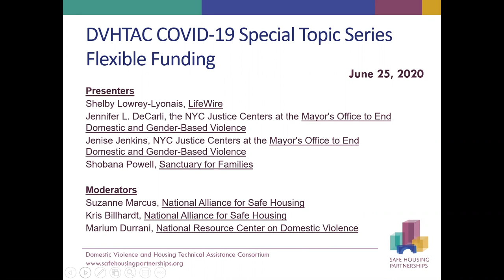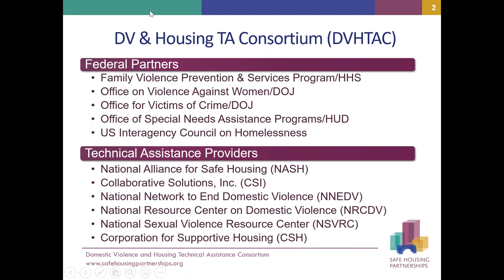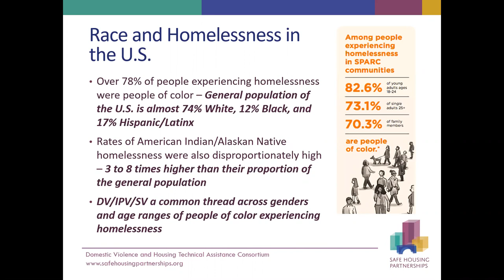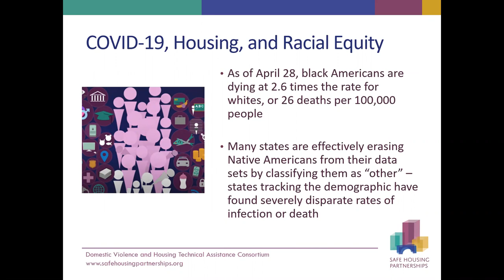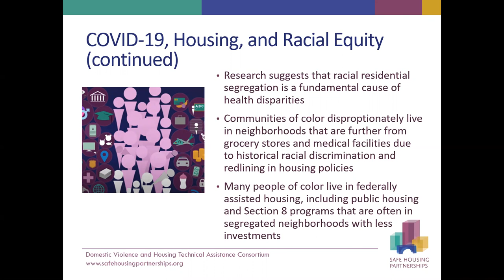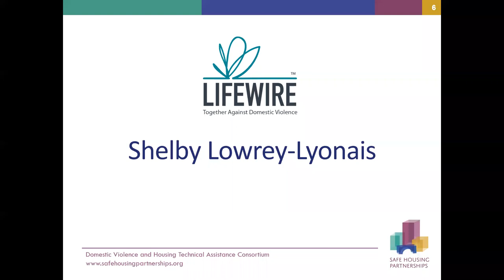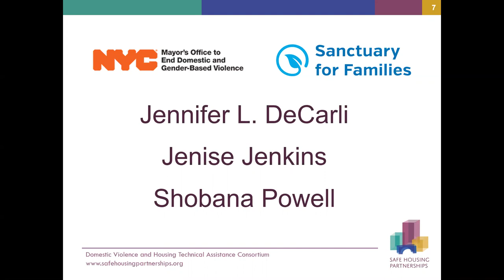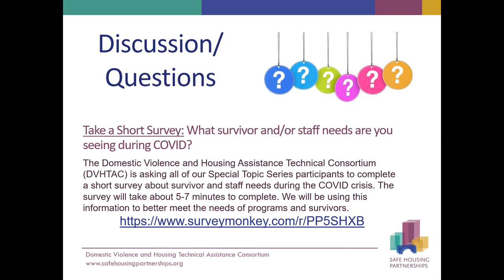DVHTAC COVID-19 Special Topic Series: Flexible Funding (6/25/20)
Communities are finding that flexible funding (financial support provided to survivors of domestic violence and sexual assault (DV/SA) and human trafficking) is an effective strategy to address the economic, housing and safety impacts of violence that are compounded by the COVID-19 pandemic. This presentation will address how LifeWire, a King County, WA program, is meeting survivors' needs with flex funding coupled with advocacy while navigating the challenges social distancing can present. Advocates from the New York City's Mayor’s Office to End Domestic and Gender-Based Violence (ENDGBV) and their partner, Sanctuary for Families, will discuss how they are distributing flexible funds to directly support survivors in need across the city through funding provided by the Mayor’s Fund to Advance New York City’s COVID-19 Emergency Relief Fund.

Presenters:
Shelby Lowrey-Lyonais, MA, Housing Stability Services Manager at LifeWire
Jennifer L. DeCarli, Esq., LMSW, Assistant Commissioner for Family Justice Centers and Outreach at the Mayor’s Office to End Domestic and Gender-Based Violence
Jenise Jenkins, Director of Programs and Operations for the NYC Justice Centers at the Mayor's Office to End Domestic and Gender-Based Violence
Shobana Powell, LCSW, Director of Micro Grant Program at Sanctuary for Families
The peer support call is designed to give advocates a chance learn more about the available housing resources for survivors, ask questions, process issues, and provide mutual support on the impact of the COVID-19 virus in safe housing programs.